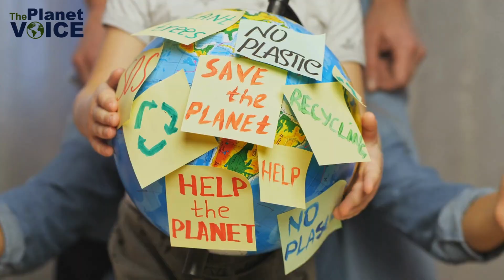Why Are Wetlands Important | Wetland | The Planet Voice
Welcome to our exploration of one of nature's most vital ecosystems: wetlands. In this video, we delve into why wetlands are crucial to our planet, the alarming causes and effects of their disappearance, and the steps we can take to protect and restore them.

🔹 Introduction to Wetlands:
Discover the unique characteristics of wetlands and their role in the natural world.

🔹 Importance of Wetlands:
Learn how wetlands act as natural water purifiers, flood protectors, carbon sinks, and biodiversity hotspots.

🔹 Causes and Effects of Wetland Disappearance:
Understand the human activities leading to wetland destruction and the severe consequences for our environment.

🔹 How We Can Protect Wetlands:
Find out what actions can be taken to conserve and restore these vital ecosystems, including conservation efforts, restoration projects, and educational initiatives.

Wetlands are more than just soggy patches of land. They are vibrant, life-sustaining ecosystems crucial for maintaining the health of our planet. By understanding their importance and taking action to protect them, we can ensure that these invaluable landscapes continue to thrive for generations to come.

Protect Wetlands, Protect Our Future